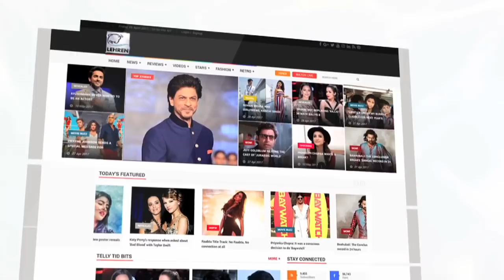Akshay Khanna In Legal Trouble Due To Ittefaq | LehrenTV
Akshay Khanna landed in trouble due to ittefaq co-starring Sidharth Malhotra and Sonakshi Sinha. Check out the full story